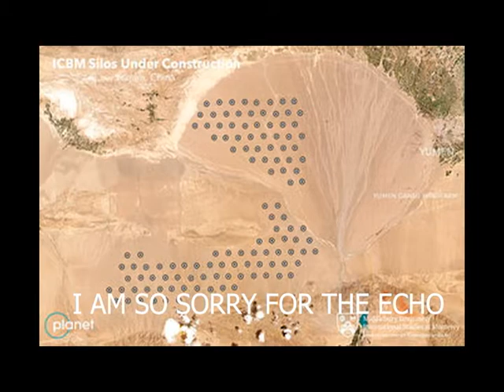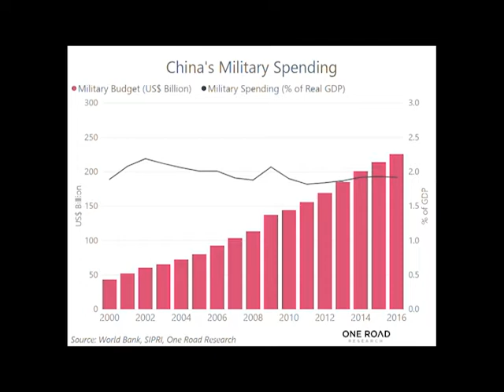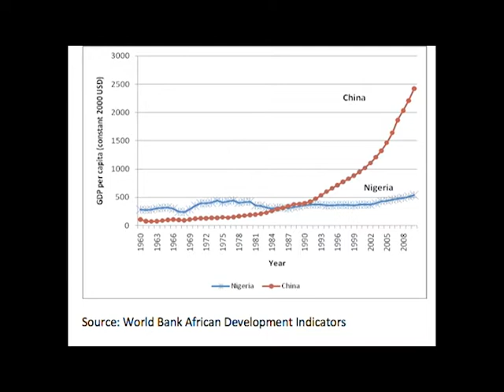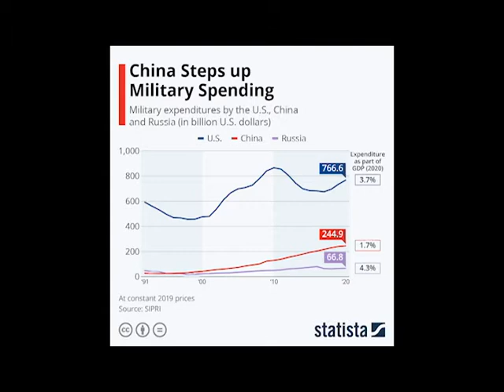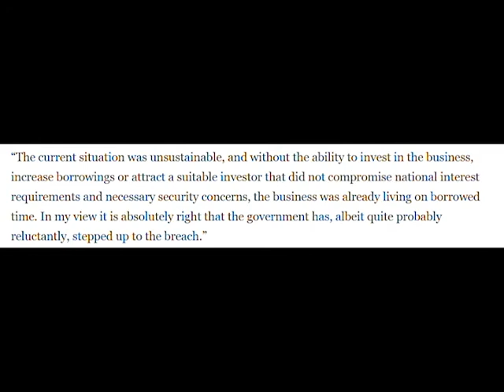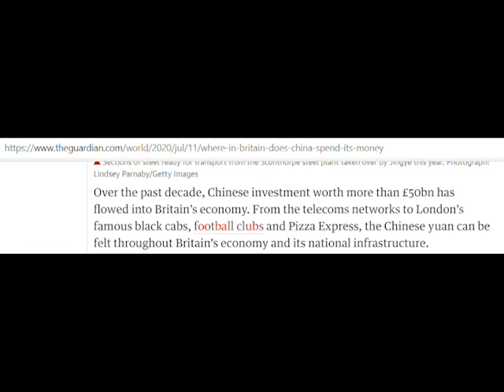Military News 20210731